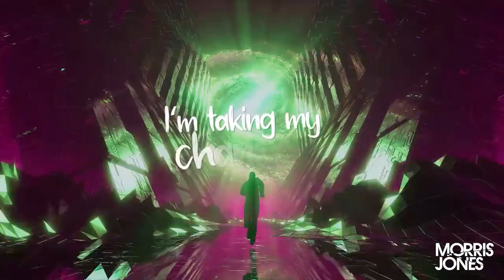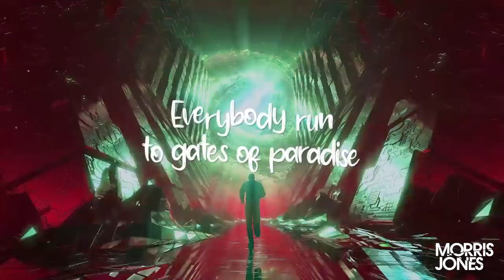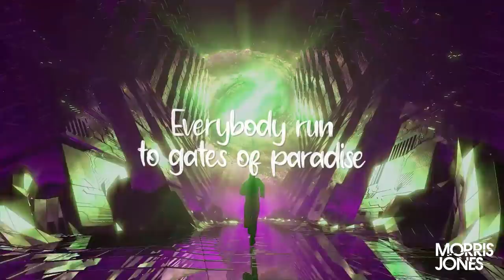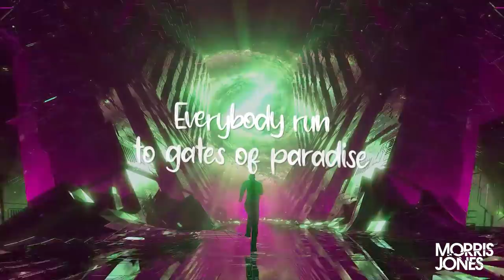Morris Jones | Run (feat. Kim Greene)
Morris Jones: a music project by german producer Peter Kunz, teamed up with kim Greene for this song. After crafting away in the studio for a couple of month, he brings you back to a time where shoulder pads, leg warmers and mullets were still in fashion. Inspired by acts like A-ha, Frankie goes to Hollywood, and movies like Back To The Future, The Never Ending Story etc Morris Jones is ready to deliver you a unique soundset of nostalgic 80ies vibes. The first single "Whistle While I Dream" is the perfect example of what excitement is to come with the following album "Out & About" in the near future. Hope you dig the vibes!

Morris Jones ist das Musikprojekt des Deutschen Produzenten Peter Kunz. "Run" ist ein Track aus seinem dritten Album "Out & About", dass 2021 erscheint. Dafür hat er sich mit Kim Greene zusammengetan, die die Vocals beisteuert. Und zwar mit einer Hookline, die sich gewaschen hat!
Nach dem er sich monatelang in seinem Studio verschanzt hat, entführt uns Morris Jones musikalisch in die Welt der Schulterpads, Zauberwürfel und Vokuhilas. Inspiriert von Acts, wie A-ha, Frankie goes to Hollywood und Filmen, wie Beverly Hills Cop und Zurück in die Zukunft liefert er mit diesem Track einen gewaltigen Vorgeschmack auf sein Album.

Lyrics:
So there‘s that little girl afraid in the dark,
Whos gonna talk to her
She’s a distance apart
Everybody move and clap their hands
I see you standin over there
I‘m taking my chance

Chorus
Everybody run to gates of paradise
Everybody run
As far as you can go
Everybody run
Till you reach your goal

It’s no secret that I am afraid to fly
What are you about?
Where u gonna go?
Will you be there when I‘m ready fo sho

I‘m spreading my wings and ready to go
I‘m standing on the roof top baby
Risking it all

Adlibs
Clap clap your hands